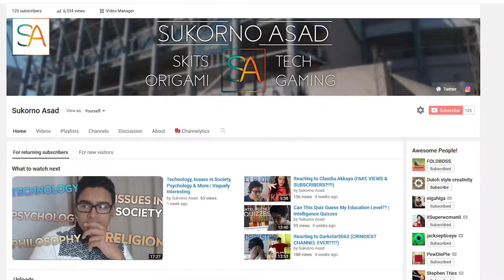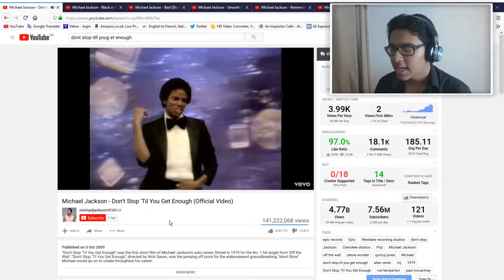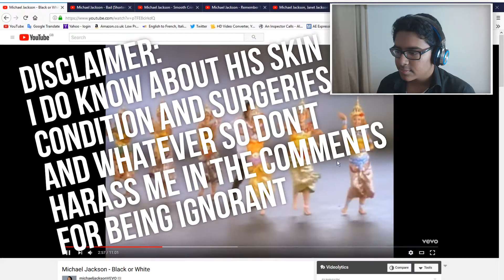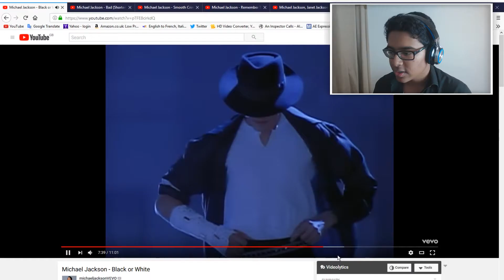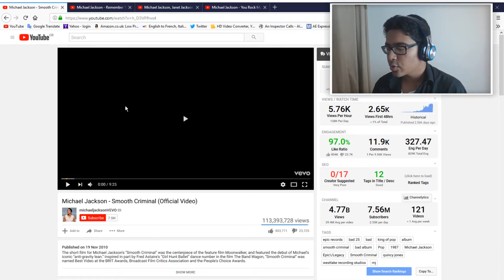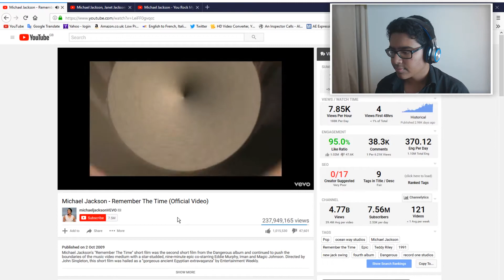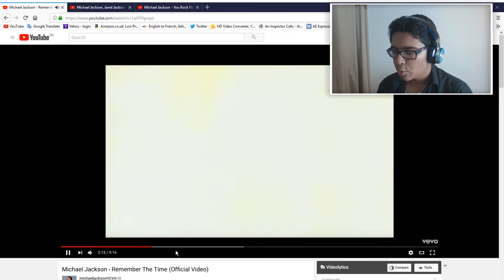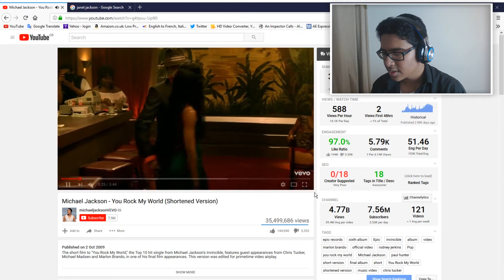Reacting to Michael Jackson!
Alright so, as it says in the title, this video is basically me reacting to Micahel Jackson's songs and music videos! Sorry if I got any facts wrong about him or anything, any improvements or suggestions for videos in the comments are hugely appreciated!